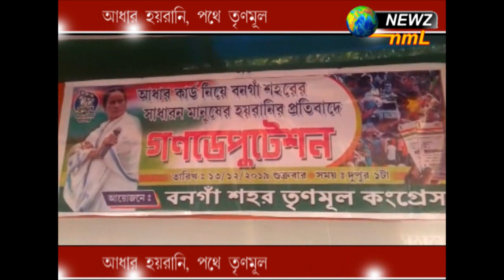আধার হয়রানি, পথে তৃণমূল